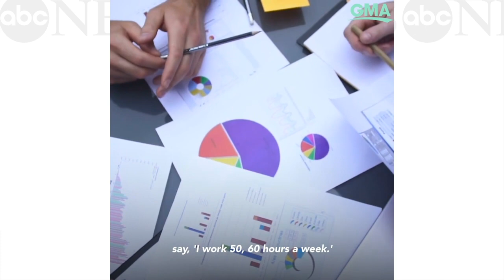6 reasons why you're not getting a raise l GMA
J. T. O'Donnell is the CEO of Work It Daily, a service that provides career coaching.

Watch full episodes:
abc.go.com/shows/good-morning-america